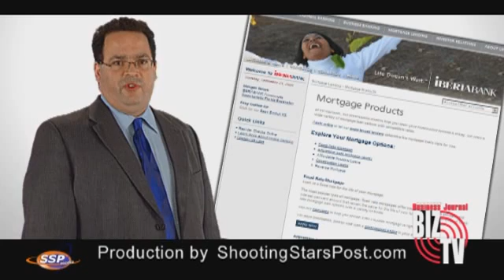Shooting Stars Post - Tampa Bay Business Journal - Biz TV (12-28-09)